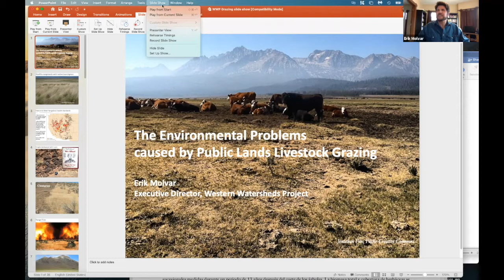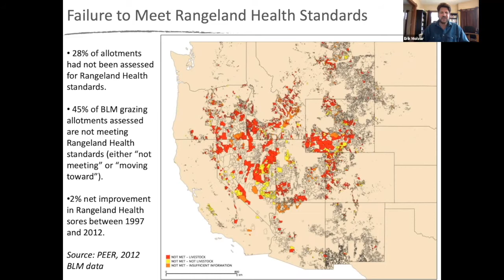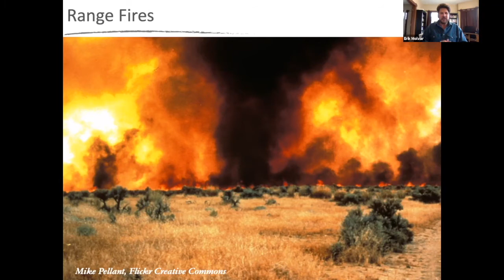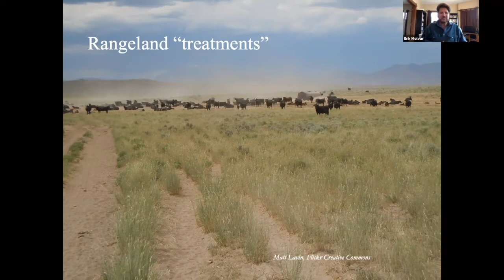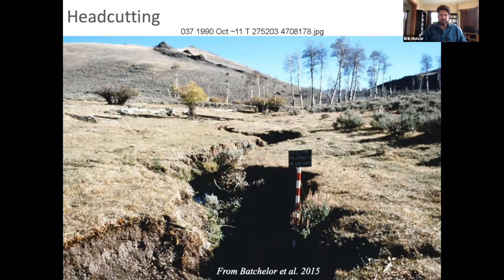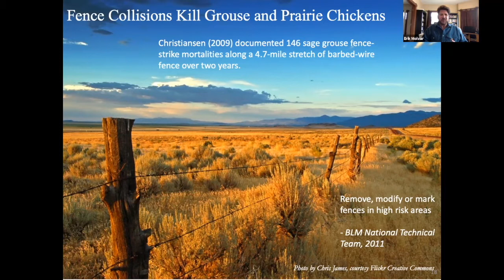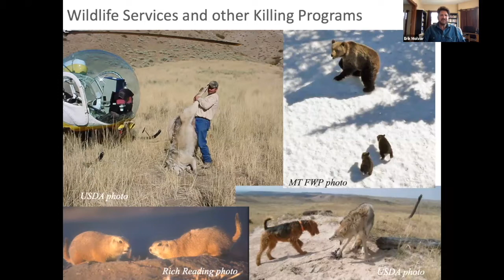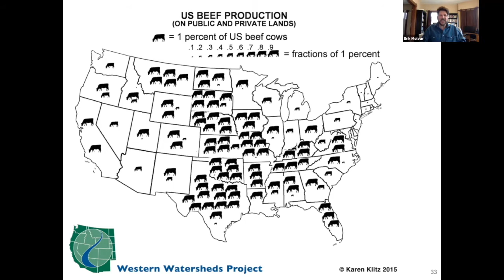The Ecological Impacts of Cattle Ranching in the West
Erik Molvar, Executive Director of the Western Watersheds Project (WWP), discusses the significant environmental impacts of cattle (which are not native to the Americas) on public lands in the western U.S. Ranching is the most widespread commercial use of U.S. public lands and one of the primary causes of native species endangerment in the American West.

WWP is a nonprofit environmental conservation group with a primary focus on the negative impacts of livestock grazing on 250 million acres of western public lands. Learn more about Erik’s extensive conservation experience and WWP

Learn more about FFAC at ffacoalition.org